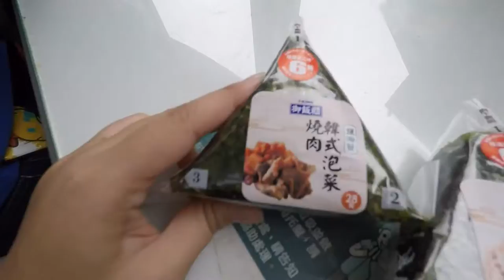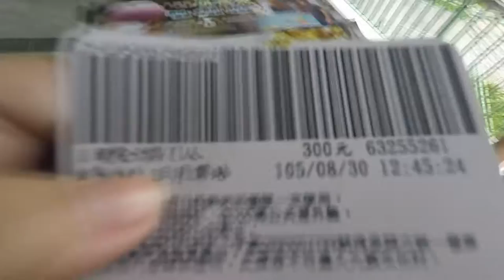Taiwan 2016 Travel Diary Day 2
My family visited Taiwan for 6 days & 5 nights from 29 August to 3 September 2016 :-) We stayed in Taichung for 2 nights before moving to Taipei for the remaining 3 nights.
It's quite shaky and I'm so sorry!!